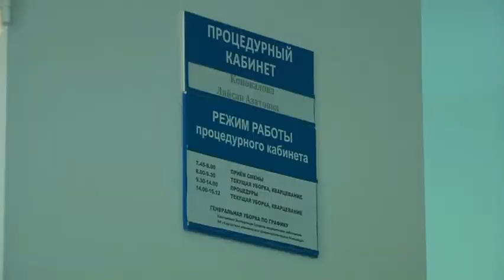Число пострадавших увеличилось